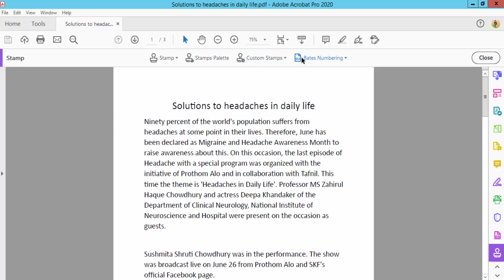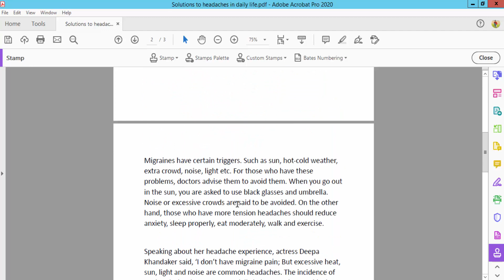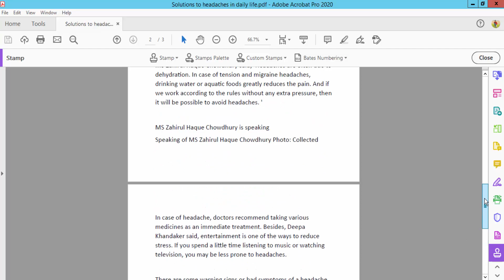How to Creat a Custom Stamp PDF using Adobe Acrobat Pro Dc 2020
Assalamu Walaikum,
How to Creat a Custom Stamp PDF using Adobe Acrobat Pro Dc 2020. Let's get started.